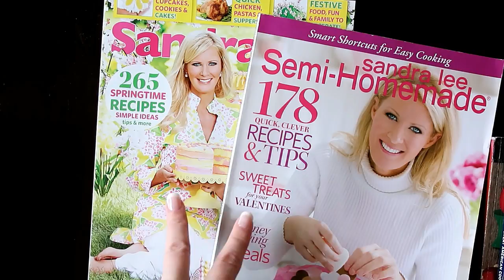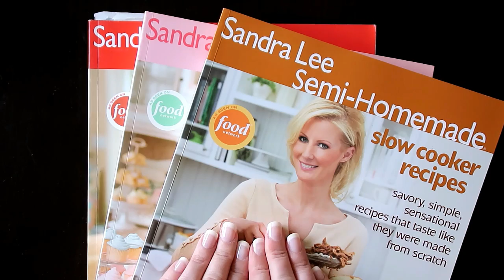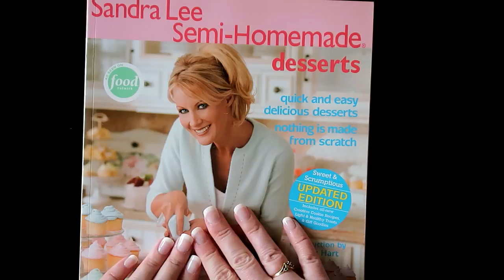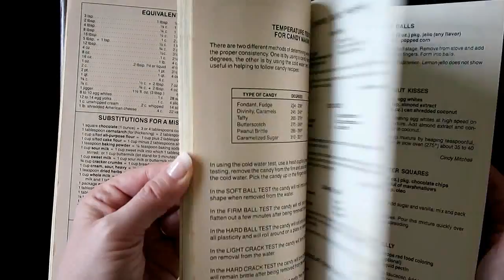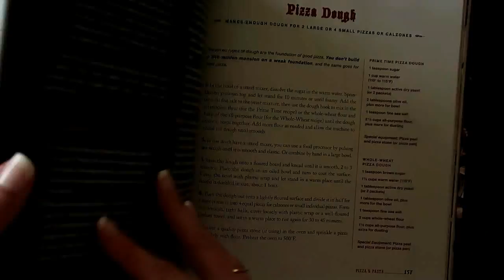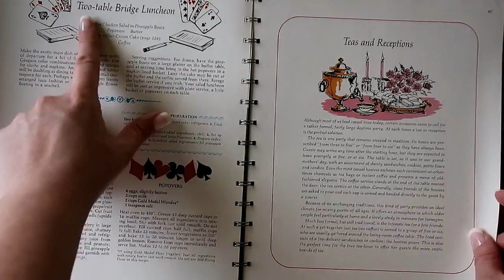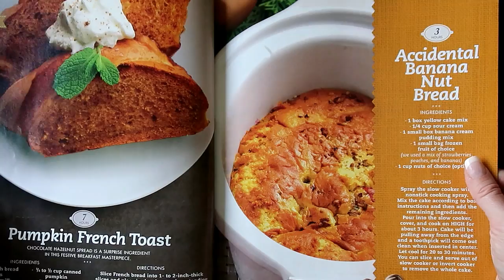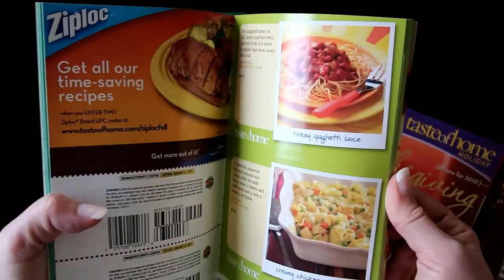MY COOKBOOK COLLECTION || Life's Little Thingz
Hi!
I love looking through cookbooks and getting meal ideas. So when I was asked to share my cookbook collection, I knew I would enjoy putting together this video for you. Grab a drink, put up your feet and come share with me, my love of cookbooks.